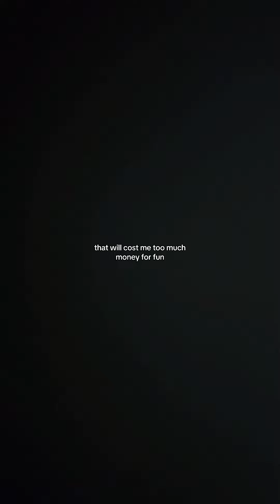what i really want in this point in my life ………..